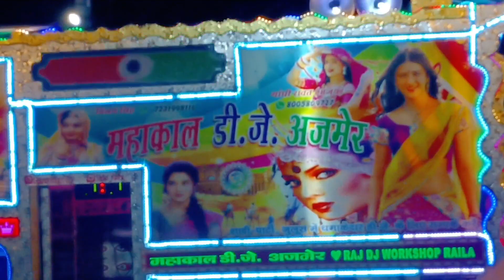Patli Kamariya Mor Hai Hai | Patli Kamariya Mori Full Song Video | Dj Song Video | Dj Vs Jcb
Patli Kamariya !! Patli Kamariya Mori Hai Hai !! Patli Kamariya Mori Dj Remix !! Dj Remix Songs.